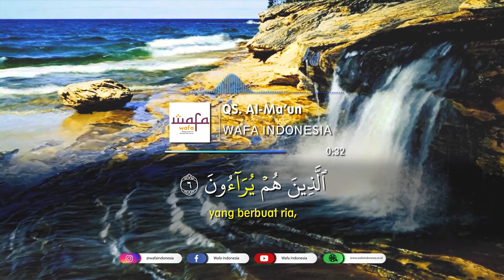Murottal Syahdu Nada Hijaz - Q.S Al Maun - Mengaji Mudah & Menyenangkan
Wafa Belajar Al-Qur'an Metode Otak Kanan
Bersama Ustadz Mashuda Al Hafidz

Video ini dipersembahkan oleh
Surabaya - Indonesia